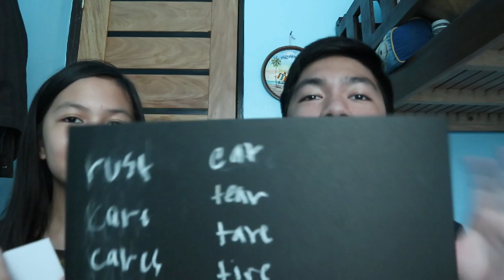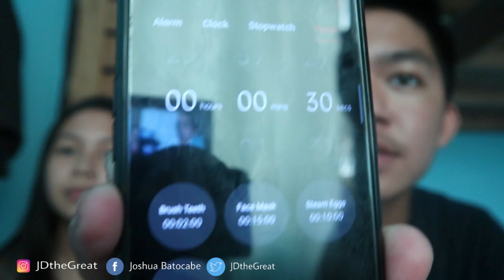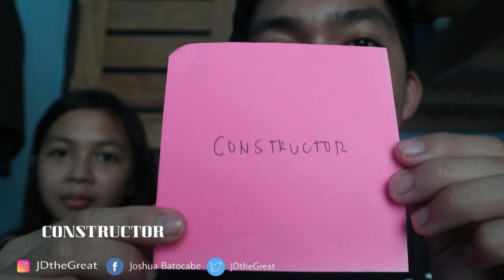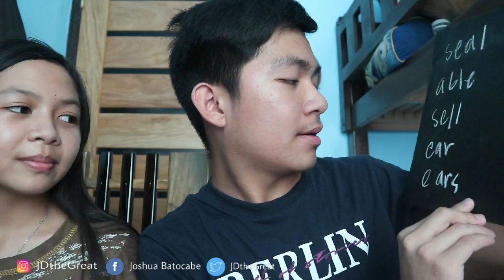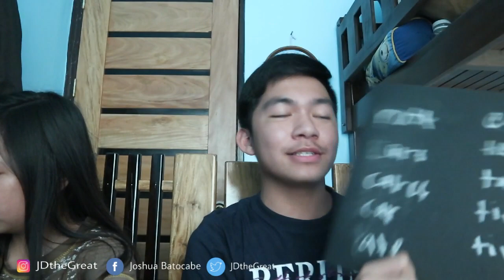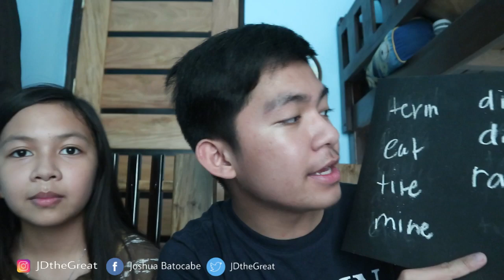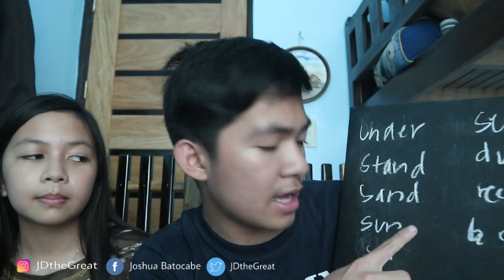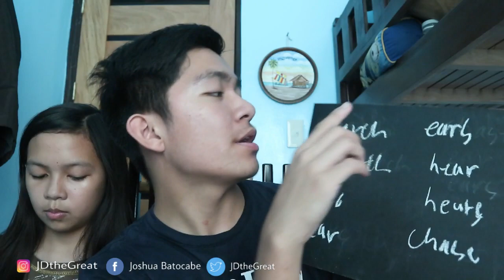MAKE ANY WORD IN ONE WORD CHALLENGE | (w/SHOUT OUT)